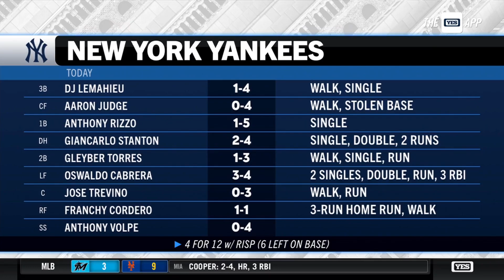Jose Trevino's view catching Clarke Schmidt, bullpen Friday in Baltimore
Jose Trevino describes what he wants to improve when working with Clarke Schmidt while also breaking down Friday's loss at Baltimore.